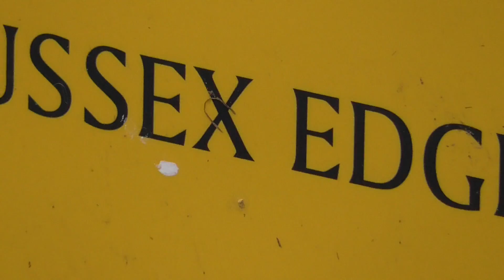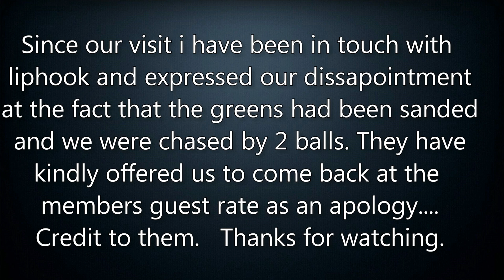Liphook Golf Course vlog part 2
its nip and tuck after part 1. Who's going to come out on top? No one is dominating yet. Its all to play for in this huge grudge match.